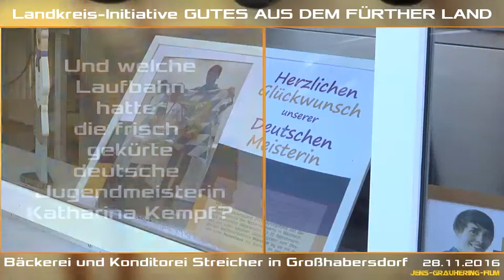Bäckerei und Konditorei Streicher in Großhabersdorf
Regional-Initiative GUTES AUS DEM FÜRTHER LAND besucht Bäckerei und Konditorei Streicher in Großhabersdorf.